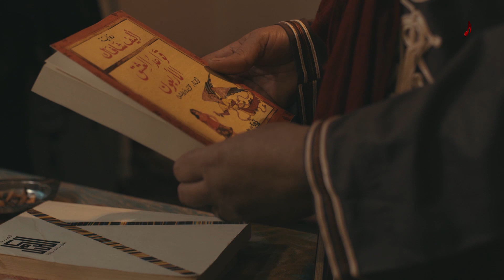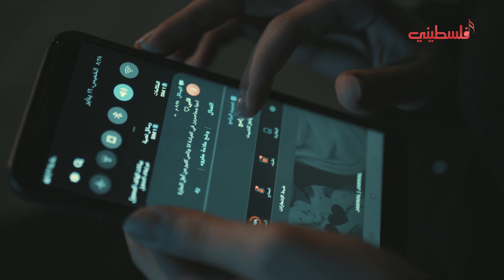مسلسل عنقود - الحلقة التاسعة - رحلة البحث عن الماء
المسلسل الذي يروي تفاصيل القصف على غزة وصمود أهلها